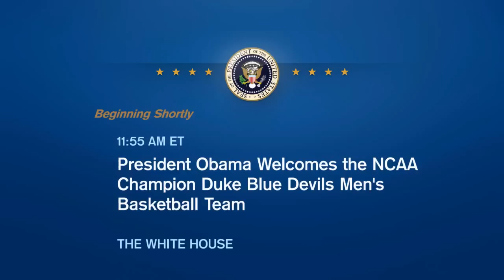President Obama Welcomes the NCAA Champion Duke Blue Devils Men's Basketball Team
The 2015 NCAA men's basketball champion Duke Blue Devils were honored by President Barack Obama on Tuesday in a ceremony in the East Room of the White House.